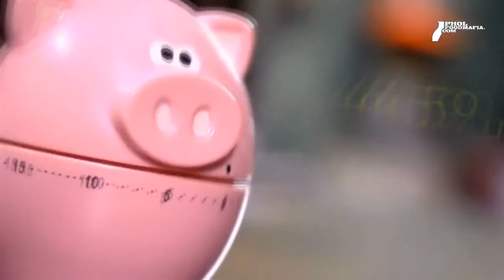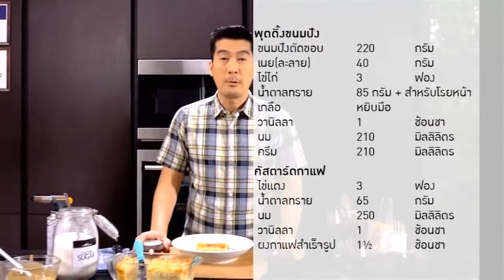พุดดิ้งขนมปังเนื้อนุ่ม กับ คัสตาร์ดกาแฟหอมๆ | พลพรรคนักปรุง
พุดดิ้งขนมปังเนื้อนุ่ม ก่อนเสิร์ฟโรยหน้าด้วยน้ำตาลทรายแล้วรนไฟ เสิร์ฟกับคัสตาร์ดรสกาแฟ อร่อยง่ายๆยามเช้าสำหรับคนรักกาแฟโดยเฉพาะ